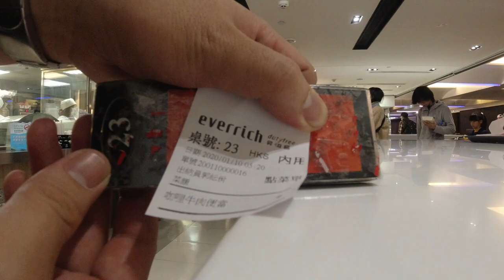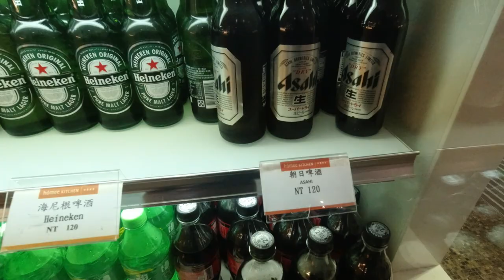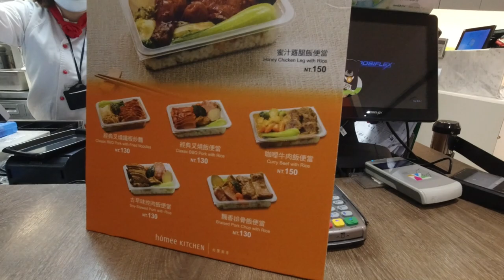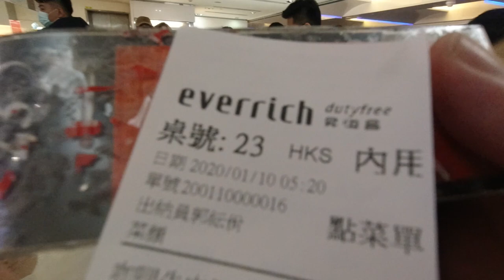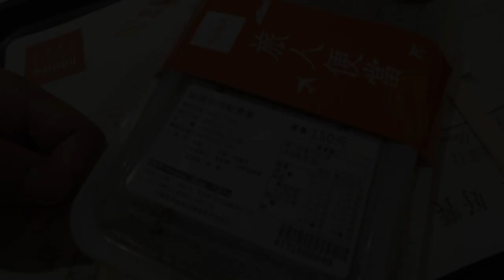台灣美食🇹🇼日本人🇯🇵愛吃桃園機場的咖哩牛肉飯便當NT150 非常好吃 2020年01月10日的時候 / 3個月前的桃園機場。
相機： Panasonic Lumix GH4＋CANON EOS 60D
喜歡：喝酒、美食、旅遊、看小說（森博嗣、村上春樹）

▼ 撮影機材
■Panasonicミラーレス一眼 /メインカメラ
LUMIX GH4